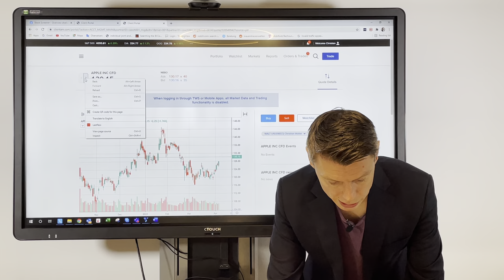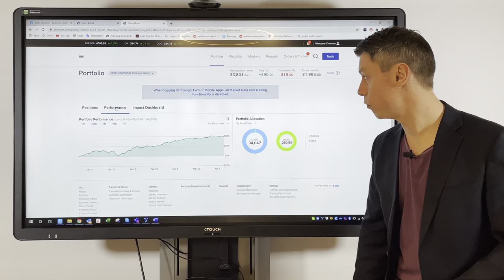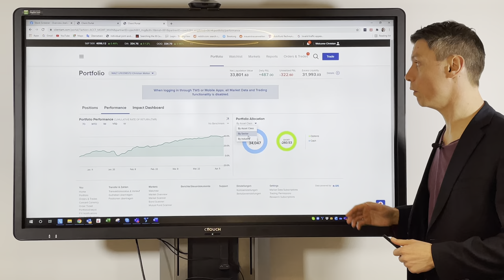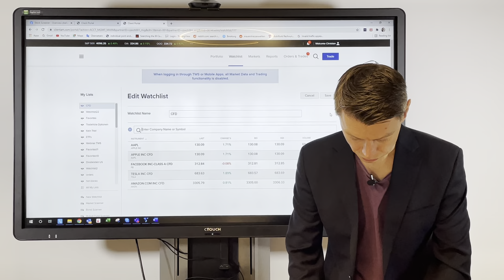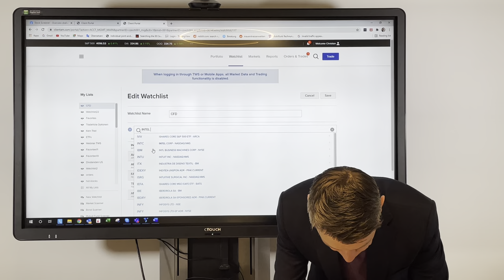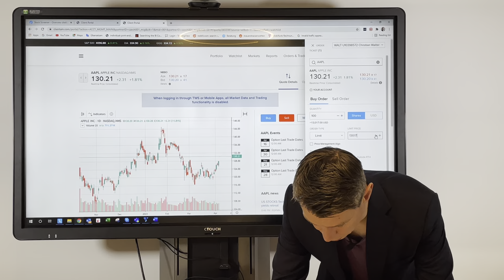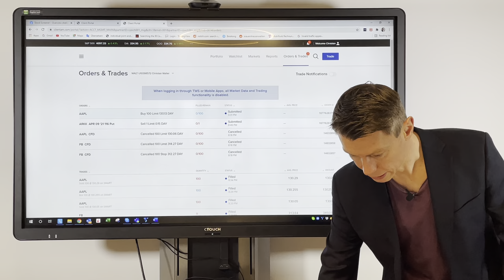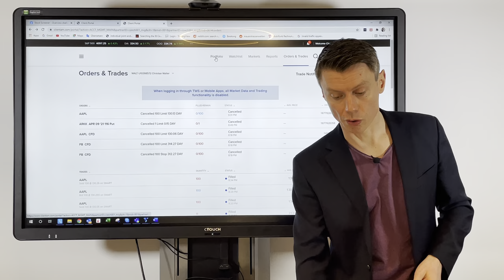TUTORIAL Interactive Brokers Client Portal - Portfolio Management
⚠️(NEW) Join our free community now and get even faster support, insight into our scan and much more!🔽
✅free english community (NEW):

From portfolio management to reports and direct trading. IB offers you various possibilities to integrate the platform into your everyday life. Learn now in our short tutorial what you need to know about the Client Portal.

Check out our current discounted video courses now and become a pro in using the different platforms!